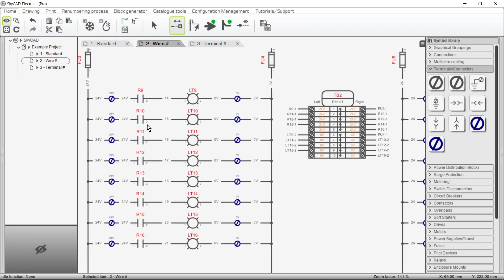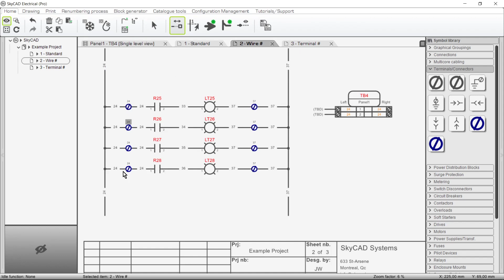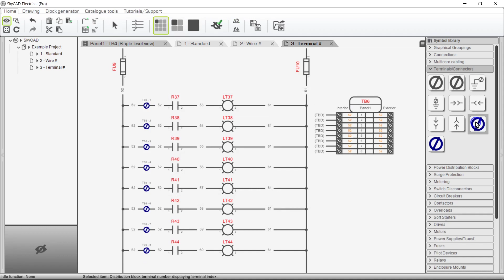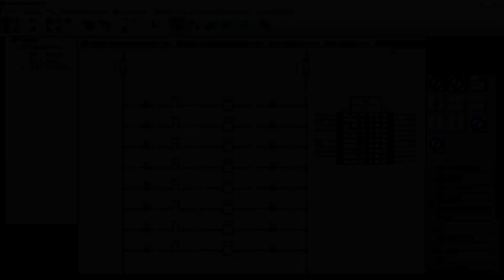SkyCAD - Distribution Terminals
This SkyCAD Electrical tutorial covers how distribution terminals are managed in SkyCAD.